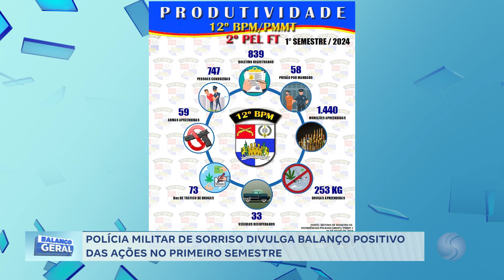17/07/24 Polícia militar apresenta balanço positivo das ações realizadas nos últimos dias